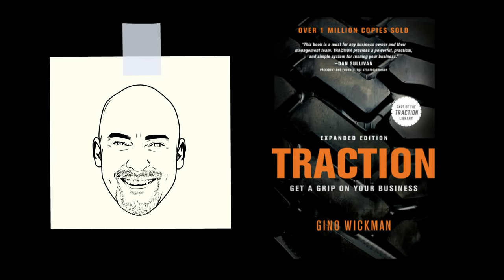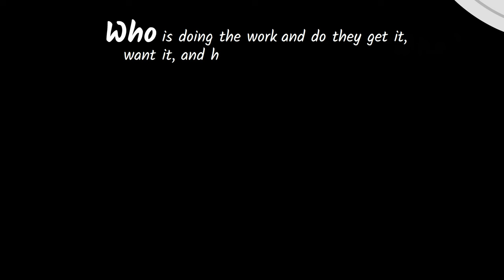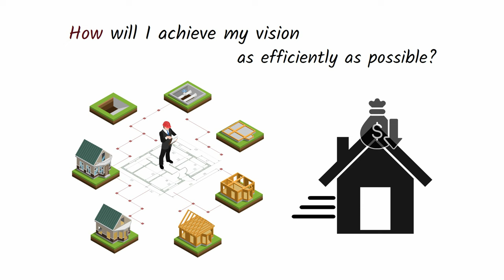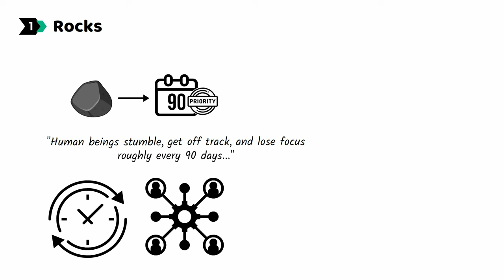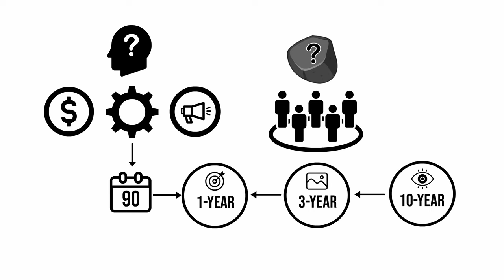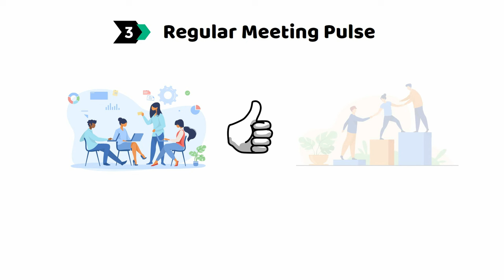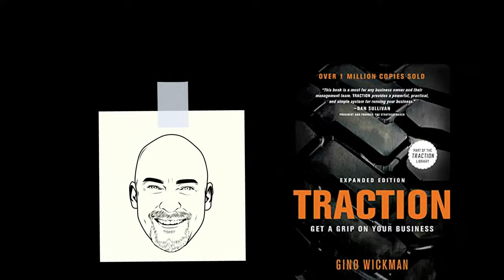TRACTION by Gino Wickman | Core Message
Animated core message from Gino Wickman's book 'Traction.'

To get every Productivity Game 1-Page PDF Book Summary get

For more videos like this + productivity mini-courses, check out my Productivity Game Premium Membership